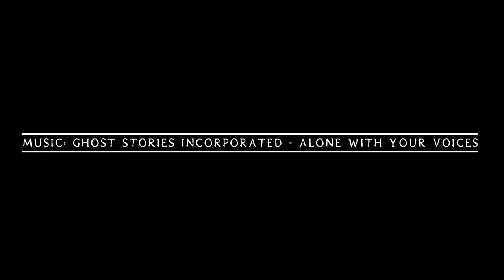DARK WATER (A Short Horror Film)